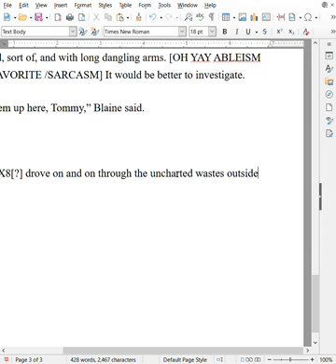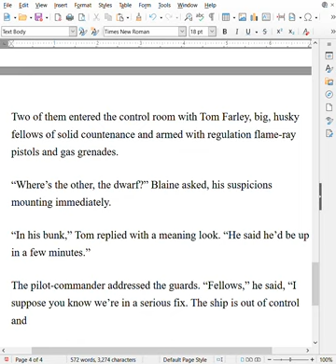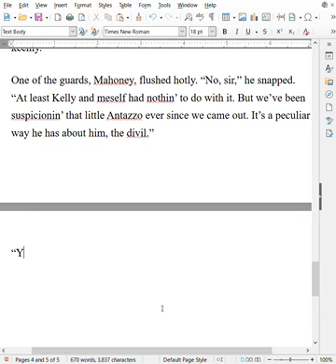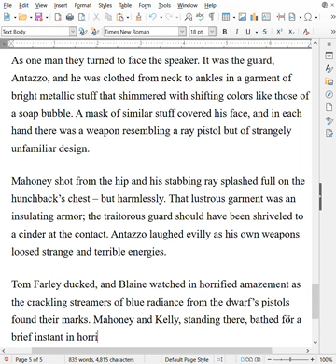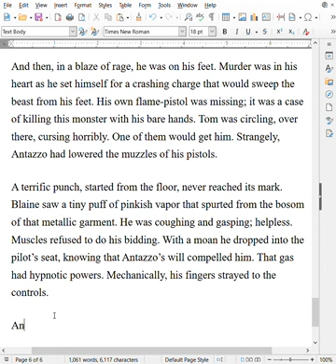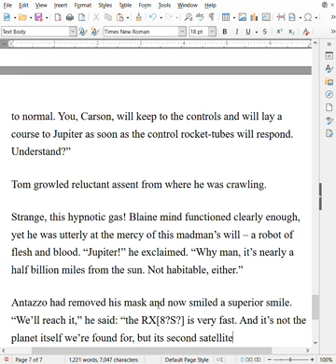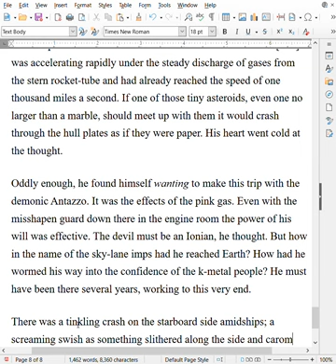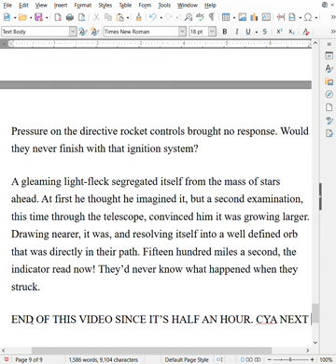#02 Transcribing The Copper Clad World, by Harl Vincent into actual text.